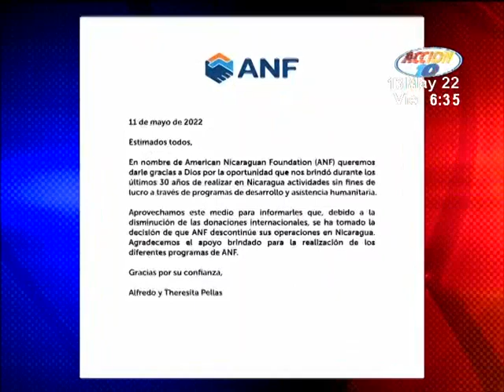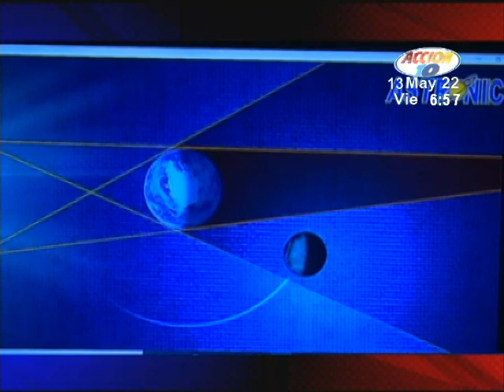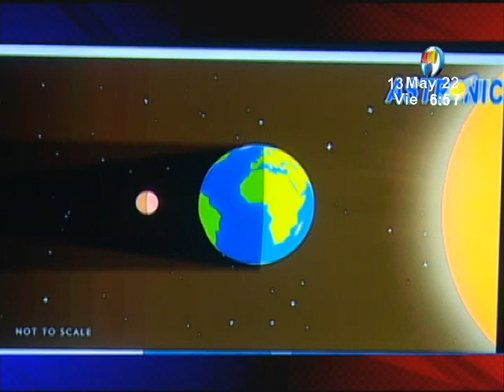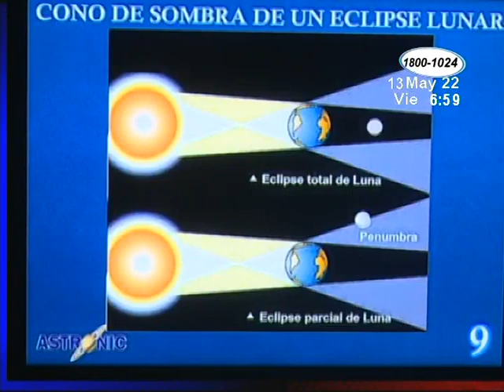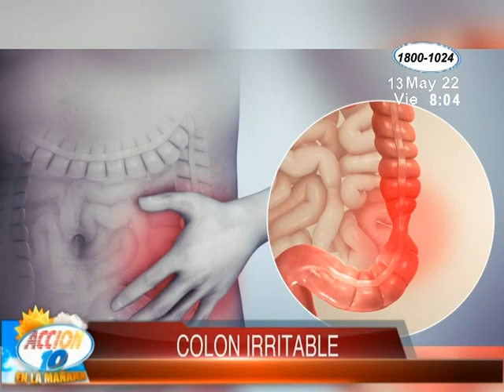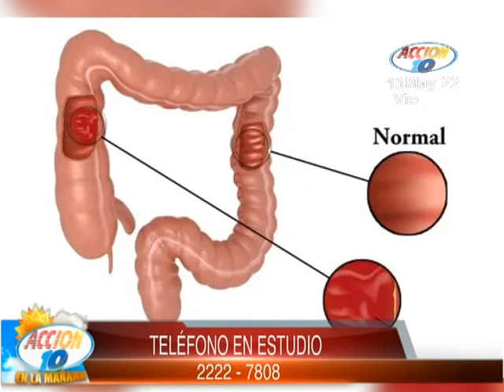Acción 10 en la Mañana: Programa del 13 de Mayo de 2022